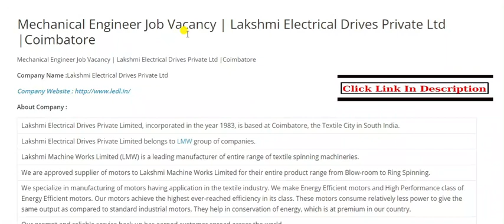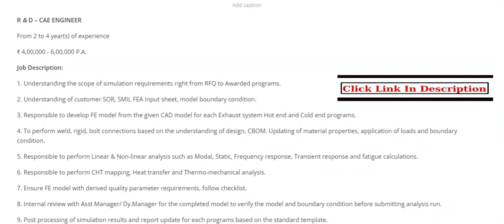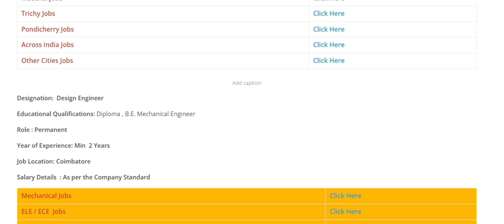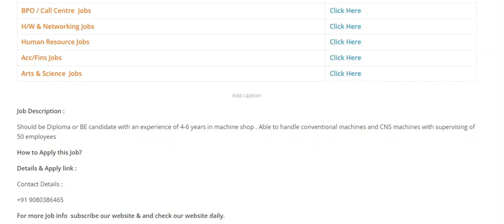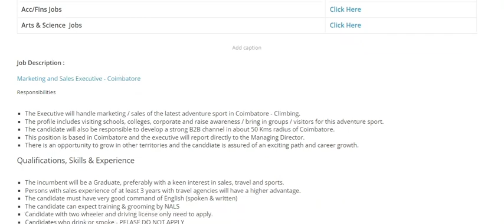MECHANICAL & ELECTRICAL DRIVES MANUFACTURING COMPANY INTERIVEW | PERMENANT JOBS